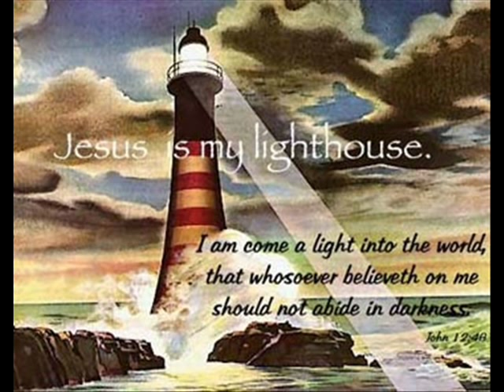The Lighthouse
Perhaps this this the most beautiful version of ths gospel song ever recorded!